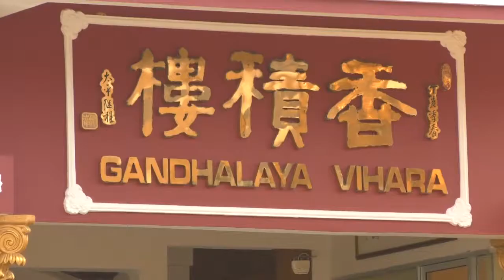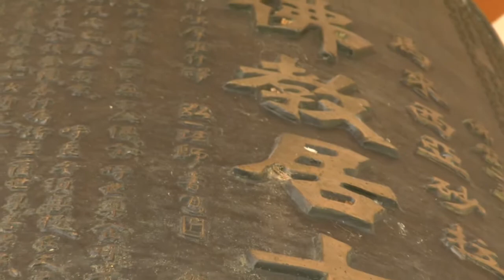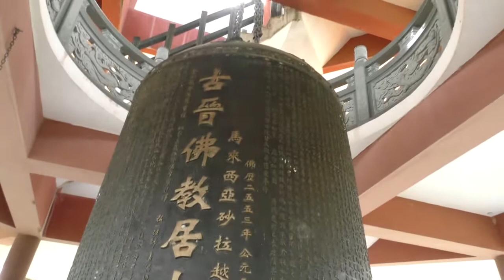BELLS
TOKONG, SINIAWAN, KUCHING, SARAWAK.